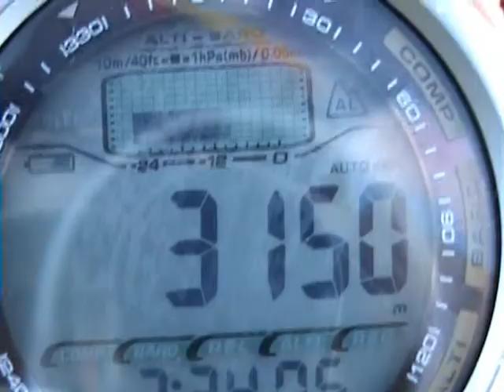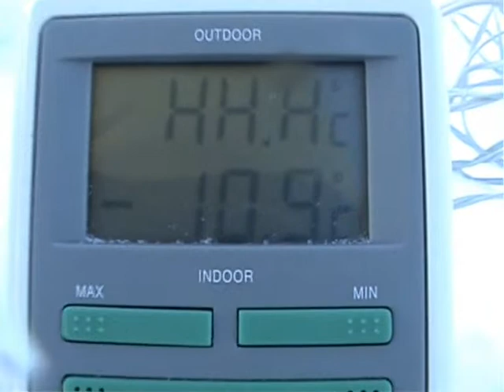Erciyes 2007 JENERİC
GÜZEY DOĞA SPORLARI ERCİYES DAĞI TIRMANIŞI